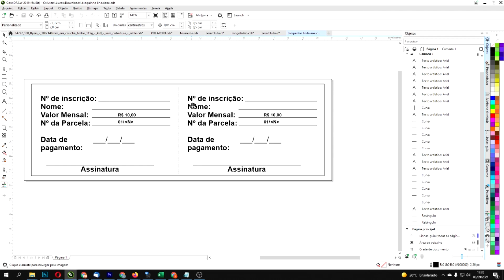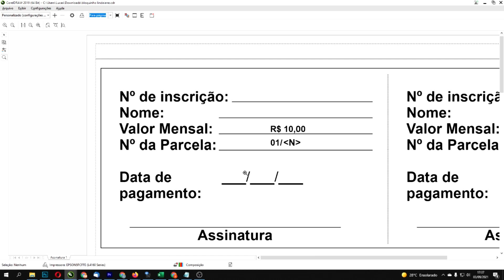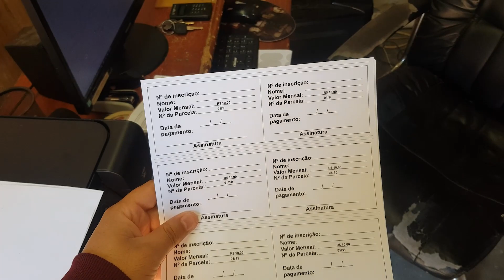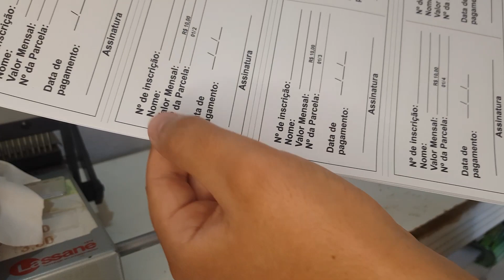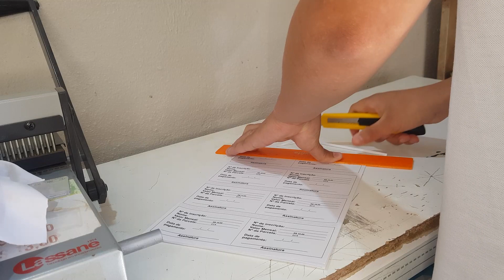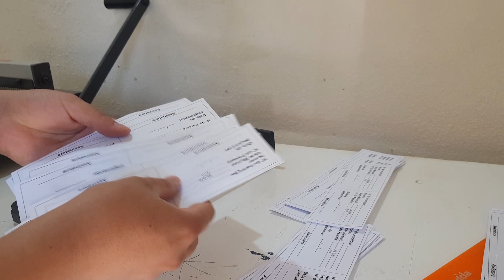Como fazer talões serrilhados Gráfica Rápida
GOSTOU DE VIDEO ?

MEUS CURSOS:
⭐ *CorelDraw para Gráfica Rápida*

🔴 NOS ACOMPANHE 🔴